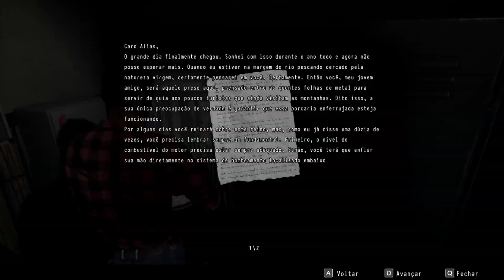DAYMARE 1998 (HARDCORE) #3 - SAM, O ALUCINADO!